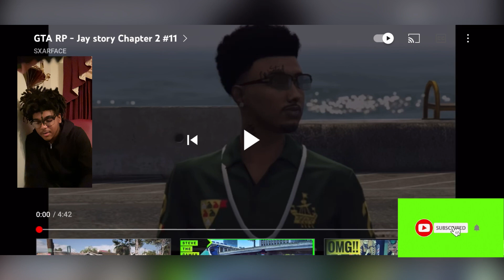Gta(story)- reaction we got him